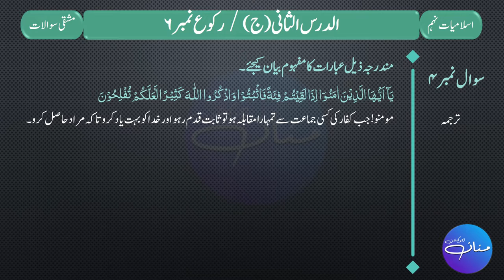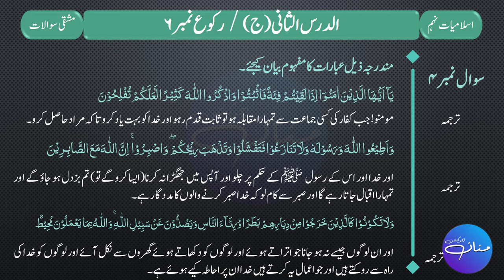9th Islamiyat, Rukoo # 6 | Solved Exercise - Short Questions and Answers|MANNAN EDUCATION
9th Islamiyat, Rukoo # 6 | Solved Exercise - Short Questions and Answers | |MANNAN EDUCATION|

In this lecture we will learn short questions and answers of Islamiyat class 9th Rukoo # 4.
اس لیکچر میں ہم اسلامیات جماعت نہم سورۃ الانفال رکوع نمبر 4 کی مختصر سوالات کے جواب پڑھیں گے۔